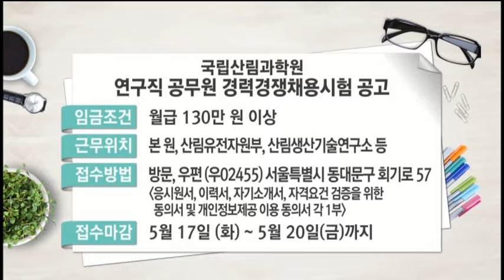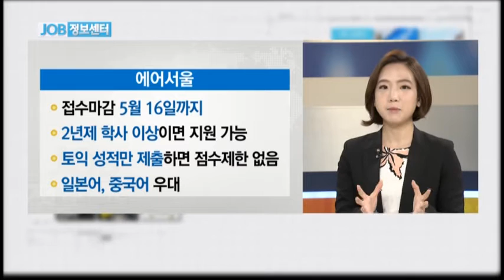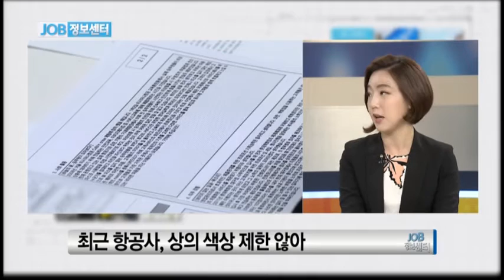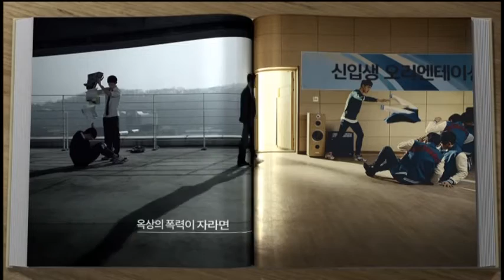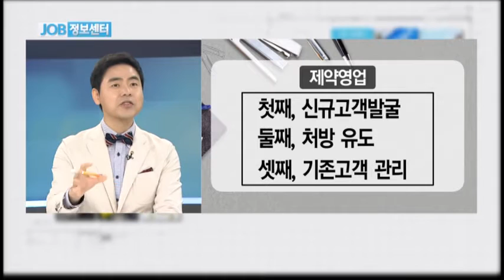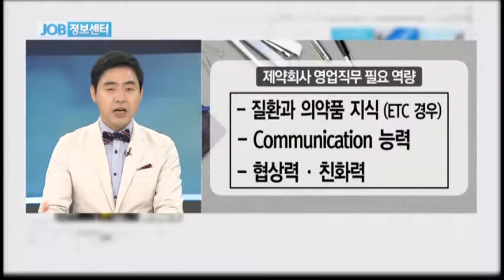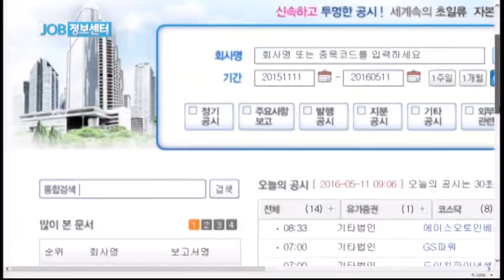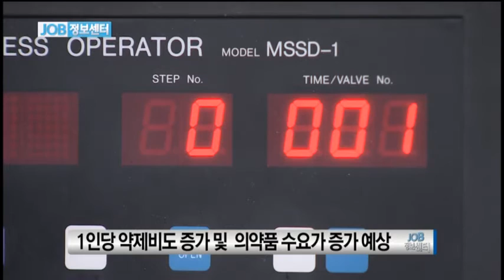[JOB정보센터 160511] 경기도 안산시∙수원시, 외국인공무원 채용 효과누려 / 저비용 항공사 LCC 채용 / 제약회사 취업 정보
◎ 취업IN뉴스
- 아이템 : 경기도 안산시∙수원시,
           외국인공무원 채용 효과누려
- 코너출연자 : 이남규 아나운서

◎ 판타스틱 면접백서
- 아이템 : 저비용 항공사 LCC 채용
- 출연자 : ‘커리어칼리지’ 임송하 강사

◎ 고용네크워크
- 아이템 : 인천 고용센터 채용정보
          서울 고용센터 채용정보
- 전화연결 : 인천 고용센터 김성자 주무관
            서울 고용센터 박가혜 주무관

◎ 출고대기
- 아이템 : 제약회사 취업 정보
- 출연자 : 취업카페 ‘스펙업’, ‘위포트’ 김태성 컨설턴트